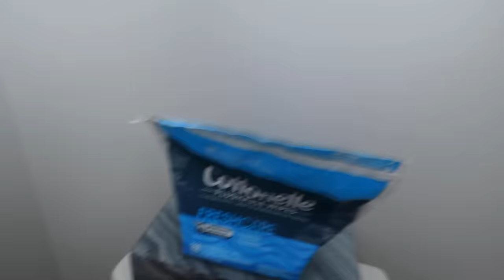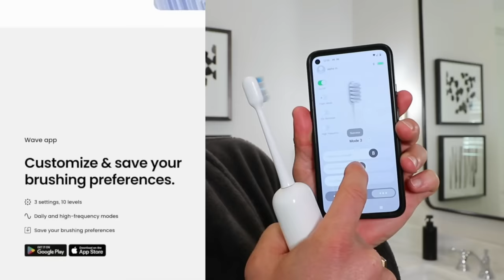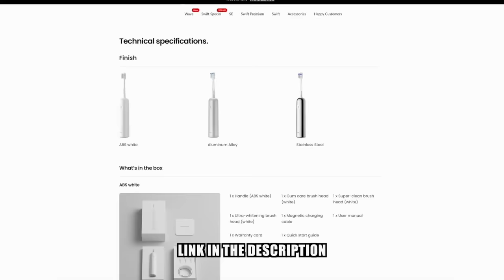8 Hygiene Mistakes "Good Looking" Guys NEVER Make!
Get your Laifen Wave electronic toothbrush now!
They sell quickly, hurry and grab one, or 2!

What is the number one hygiene mistake that you see men making? Is it a clean mouth? Stinky balls? I want to discuss grooming routines and ensure you have a proper one. Hygiene is the missing component that many guys neglect, but I want to ensure your grooming game is super strong. I will review men's most common hygiene mistakes and how to fix them!

Not trimming or shaving pubes and balls. By reducing the length of the hair, Big Al will look as big as possible. Reducing hair will also reduce trapping odor.

Not powdering. Powdering your balls will reduce wetness which will help to keep you dryer and smell better. You need to also run a little powder up your butt crack to eliminate swamp ass.

Not wet-wiping. After dropping a deuce, there's clean ... and then there's clean. You need to use wet wipes to make sure you're squeaky clean. Keep some wet wipes in your bathroom. You can also take some on the road with you. Toss them in your computer bag or put them in your glove box.

Using bar soap or body wash with your hands. An exfoliating product will help remove dead skin cells. Make sure you clean your balls, taint, and crack as well.

Not cleaning your ears after the shower. You must clean your ears right after the shower because everything will be softer and easier. Do not neglect the folds of your ears. You can use tissue around your index finger to trace your ear and ensure it's clean. You can get clogged pores and blackheads in your ears, which is pretty nasty. You can use a Q-tip for the canal.

Not taking care of your mouth properly. If you don't take care of it properly, you can get stinky breath, funky gums, and nasty teeth. Do not use a standard crusty toothbrush. A manual one will not be as effective as an upgraded toothbrush. My toothbrush vibrates and oscillates. Check out the video for details. Besides brushing, you also need to floss using proper flossing techniques. Flossing is about gum health and getting in and under your gums. Also, do not brush too aggressively because your gums can recede.

Sleeping on a cotton pillowcase. You should sleep on a silk pillowcase because it's better for your skin and complexion. It absorbs less moisture than cotton, so your face will retain more moisture.

Improperly washing and caring for your skin. Wash your face twice a day and use a quality facial cleanser.

Not washing your hands regularly. If you don't wash your hands often, you can transfer dirt and oil to the rest of your body. You should wash your hands after you go to the bathroom.

Having gnarled, nasty, bitten, dirty, and crusty nails. Make sure your nails are clean and healthy. Invest in the manicure kit with all the tools needed for your hands, feet, and nails. Cut your nails after the shower because your nails will be softer and easier to clip. Follow the nails around, making sure not to cut them square. File afterward to clean any jagged edges. Using Vaseline on your cuticles will help to keep them healthy. Women do notice your hands!